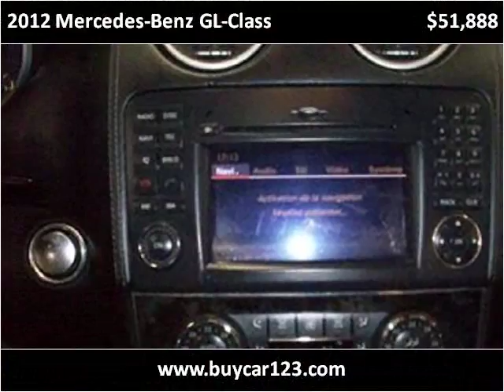2012 Mercedes-Benz GL-Class Used Cars Vancouver BC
This 2012 Mercedes-Benz GL-Class is available from Buy Car 123.